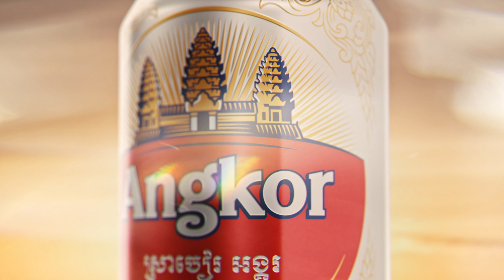នេះជាបទពិសោធន៍ថ្មីដ៏អស្ចារ្យ សម្រាប់ការជួបជុំក្រោមពន្លឺពណ៌មាស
នេះជាបទពិសោធន៍ថ្មីដ៏អស្ចារ្យ សម្រាប់ការជួបជុំក្រោមពន្លឺពណ៌មាស ដែលបង្ហាញពីគុណតម្លៃនៃមោទកភាពរបស់យើង។ រីករាយជាមួយរូបរាងថ្មីនៃស្រាបៀរ អង្គរ រសជាតិថ្មីស្រស់!​
ពិសាគ្រឿងស្រវឹង សូមកុំបើកបរ
A great new experience for the golden hour that reflects the value of Cambodian pride.
Enjoy​ your gatherings with the new Angkor beer!